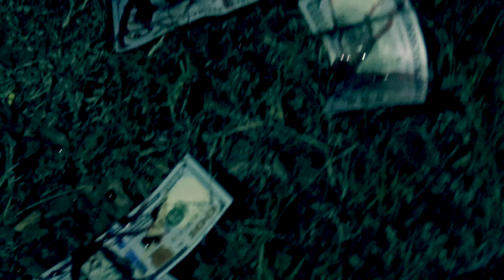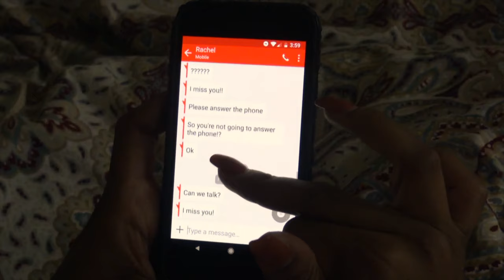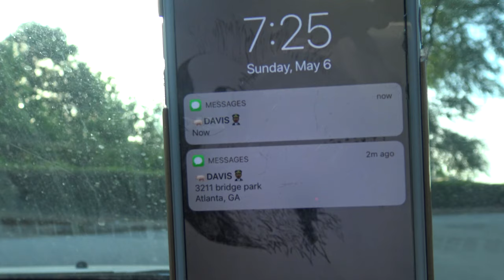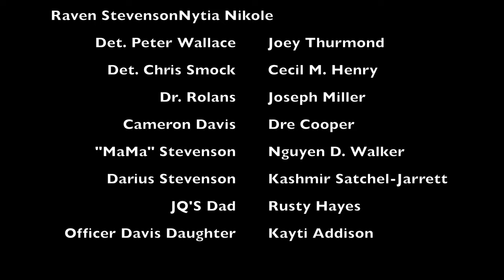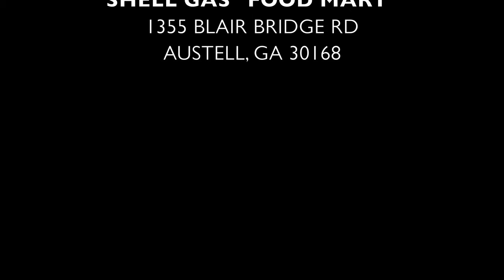My Brother's Blood S1E3 : The Shift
As the lies begin to unravel our characters come to find that the rabbit hole goes deeper than they expected. The shift begins now, will they forget what they know and accept the new reality or will the new knowledge be too much to handle?